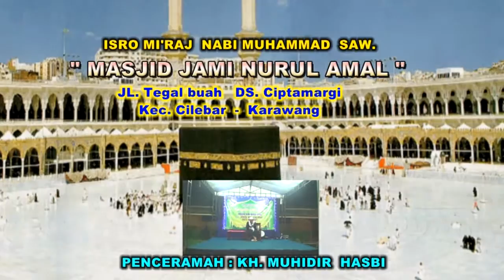DAKWAH KH MUHIDIR HASBI~(kiyayi sebreet)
dalam rangka isro miraj , IRNA  ( IKATAN MASJID JAMI NURUL AMAL ) DSN. TEGAL BUAH DS. CIPTAMARGI KEC. CILEBAR KARAWANG.